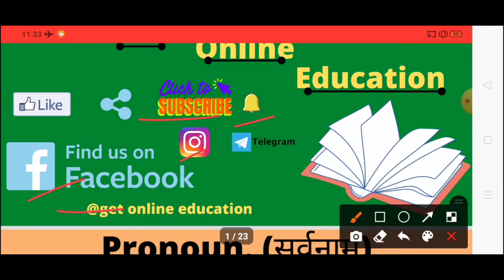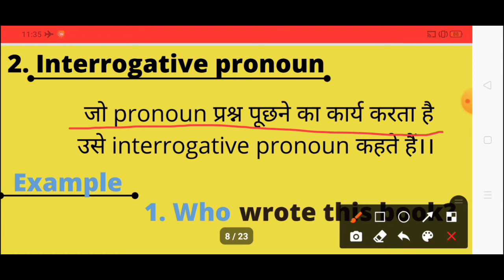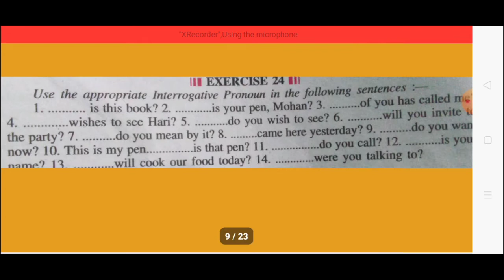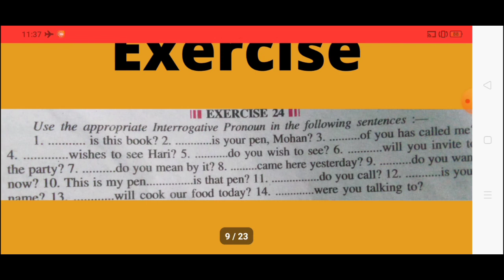Pronoun & their kinds// Interrogative pronoun //part-2nd by Get Online Education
hello everyone

aj k video mei hum interrogative pronoun k bare mei padenge
agar apko Kisi bhi heading mei problem Hoti hai to ap comment Kar sakte ho or sath mei Instagram par bhi join ho sakte hai.

second page on Instagram

Don't forget to press the notifications bell for get new video

sentence 👉👉

प्रश्नवाचक सर्वनाम किसे कहते हैं प्रश्नवाचक सर्वनाम प्रश्नवाचक सर्वनाम के उदाहरण प्रश्नवाचक की परिभाषा प्रश्नवाचक की परिभाषा hindi